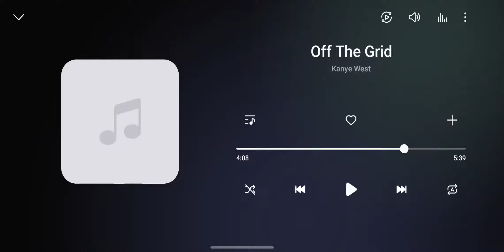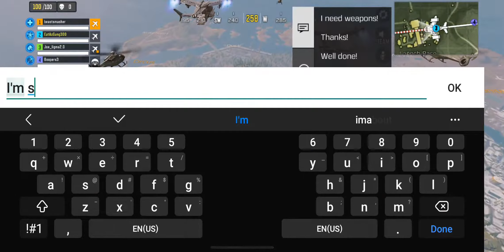CODM. We won 🏆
phone was dying